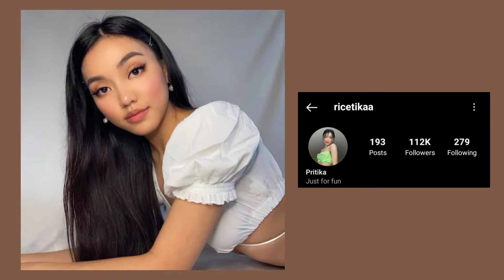Rpw Port for Girls with IG account // xyleina aldevidge